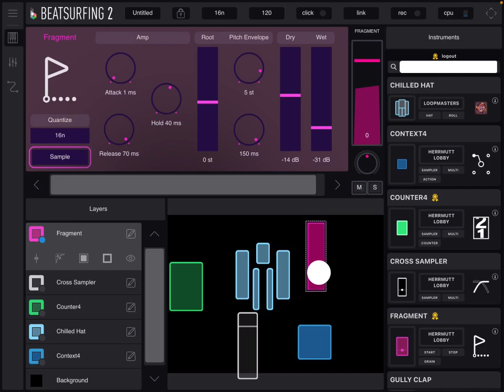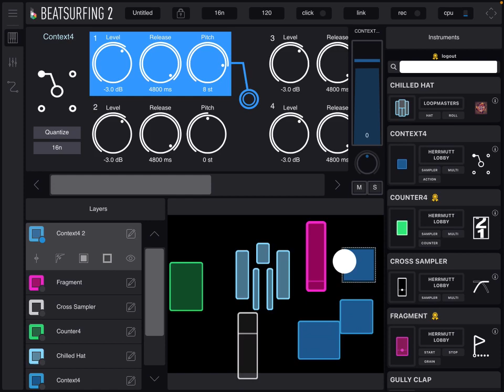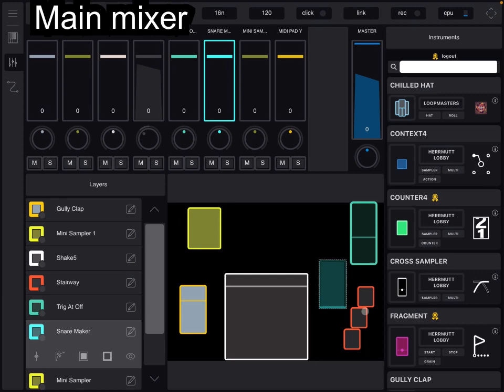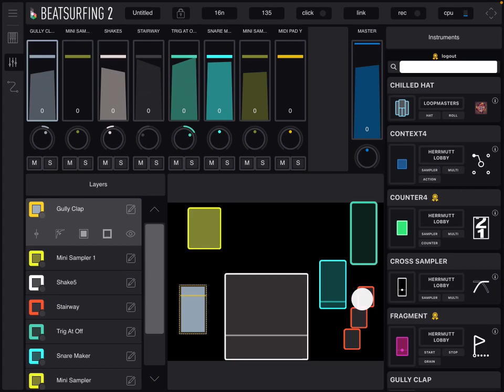Surfs Up 🤘 | BEATSURFING 2 by DRUW Audio | demo #1